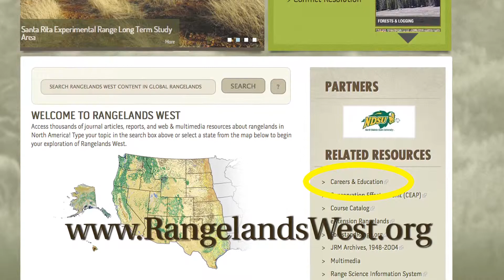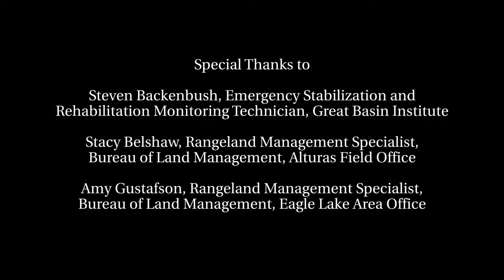Choose a Rangeland Career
Learn about the opportunities available with a career in rangeland management.